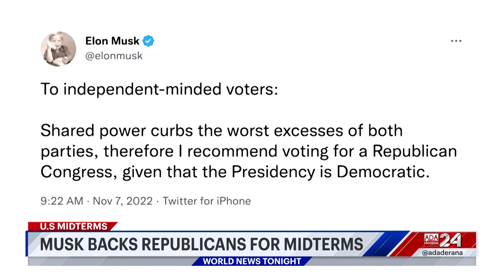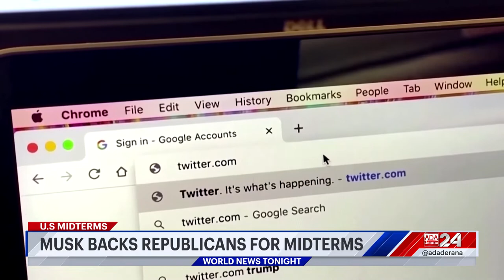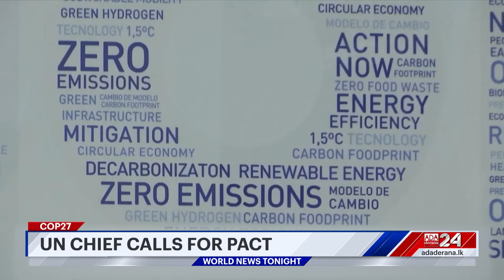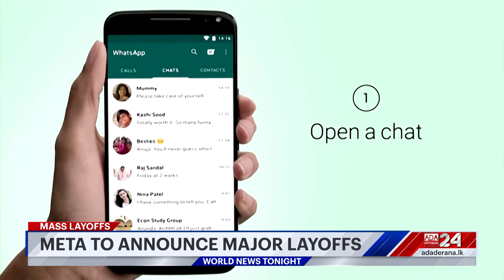Ada Derana World News Tonight | 08th November 2022